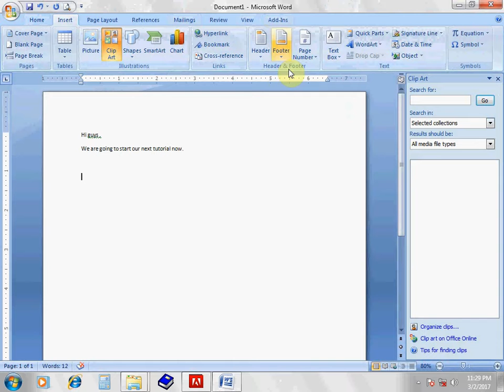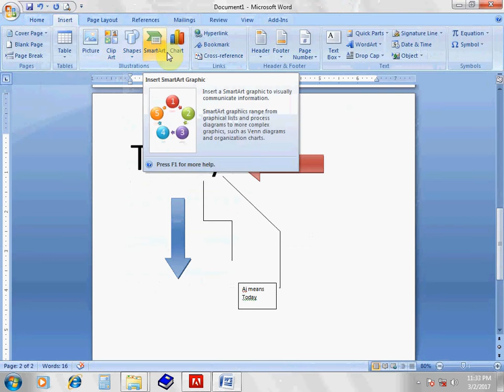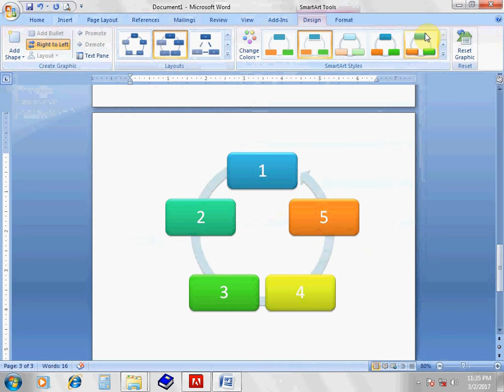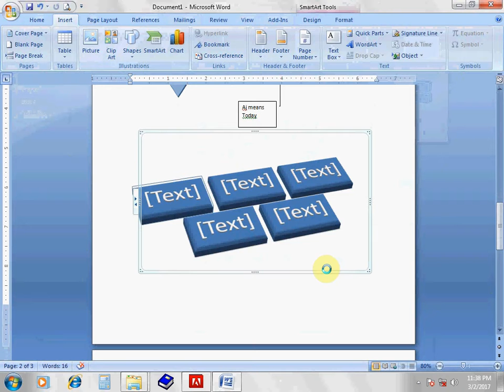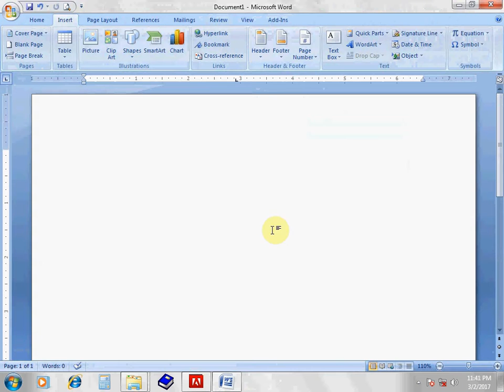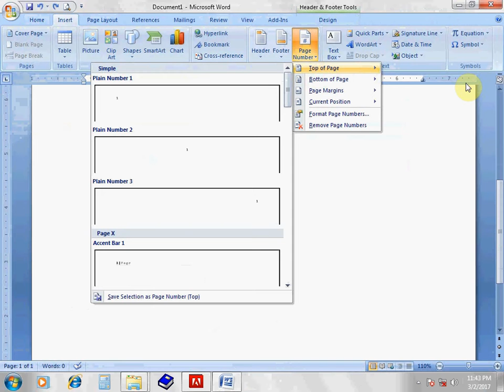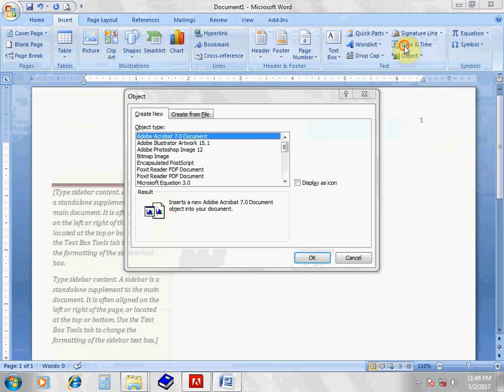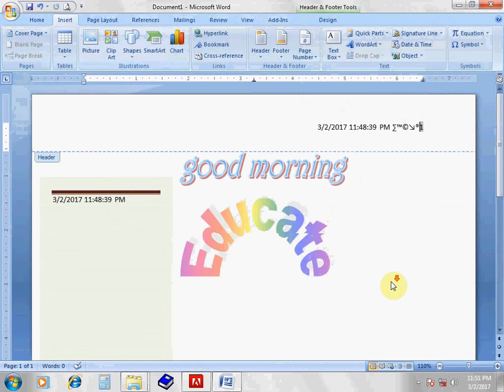মাইক্রোসফট ওয়ার্ড ভিডিও টিউটোরিয়াল পার্ট - ৩।(ফ্রী অফিস কোর্স)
ms word online#ms word bangla video 2020#office word 2020 tutorial#bangla ms word tutorial